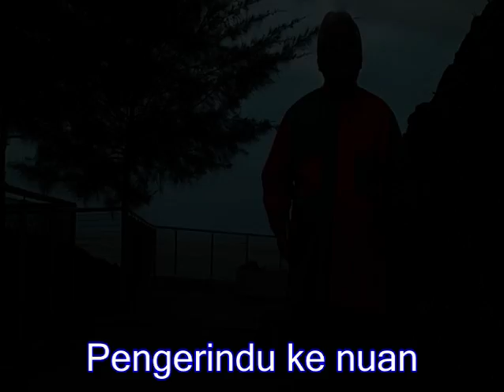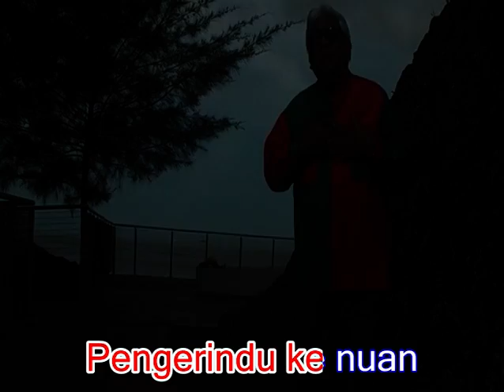ARI MATA NYENTUK KE ATI - HERMAN UNJAH ( karaoke music video )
Lagu Ari Mata Nyentuk Ke Ati , tune /lyrics di gaga Herman Unjah.
Music / video editing digaga Wesley Belaja.
Published by Kristal Audio production. 2021.